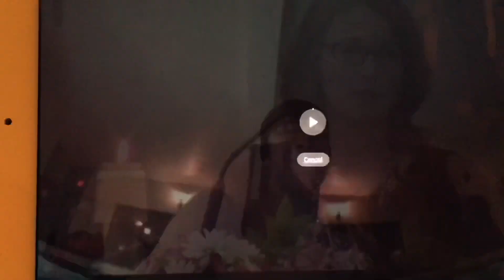Pack still being Pack